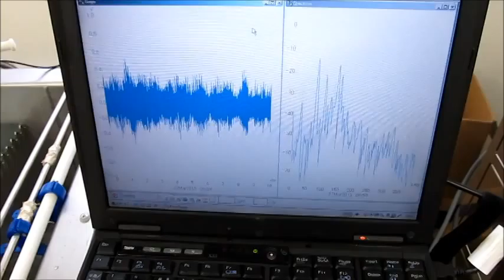超音波実験 Ultrasonic experiment ‹超音波システム研究所 ultrasonic-labo›